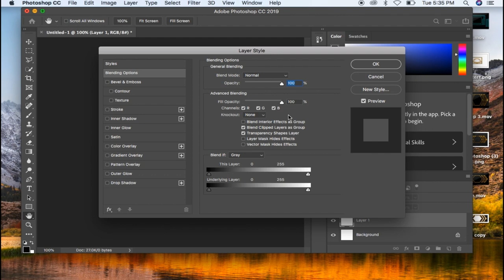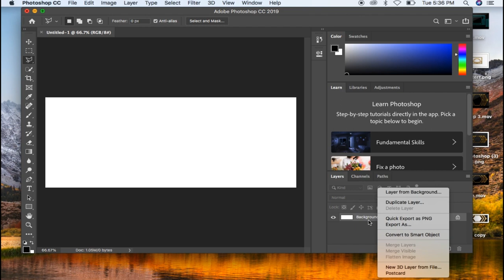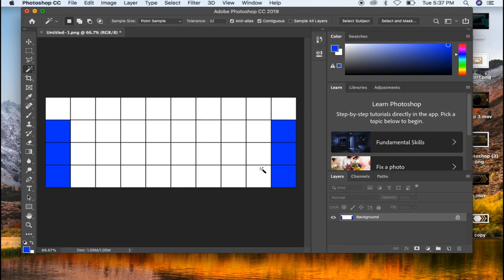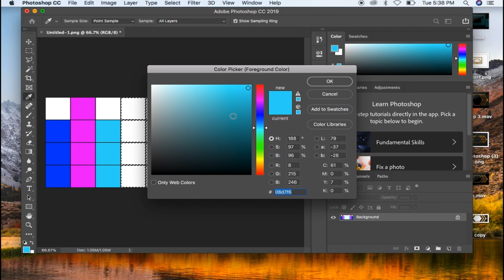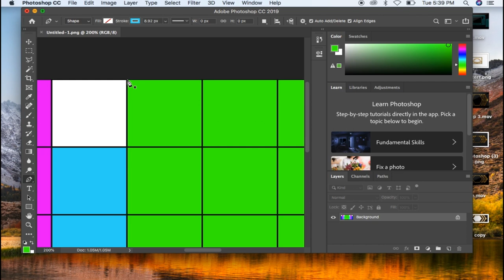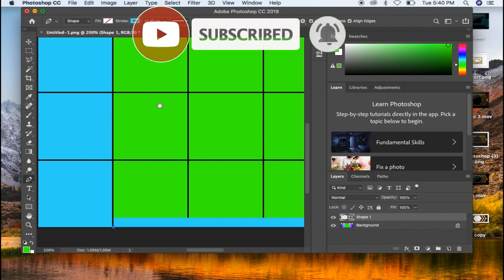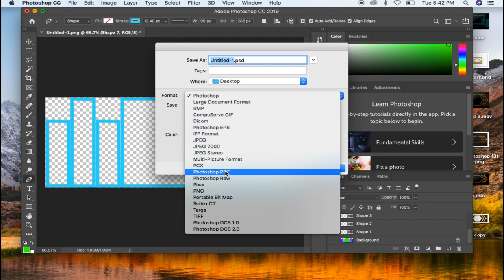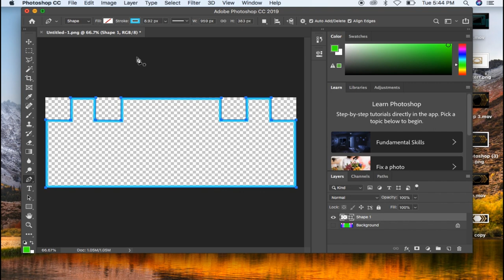HOW TO MAKE BORDER ON LED WALL MAPPING PART 1